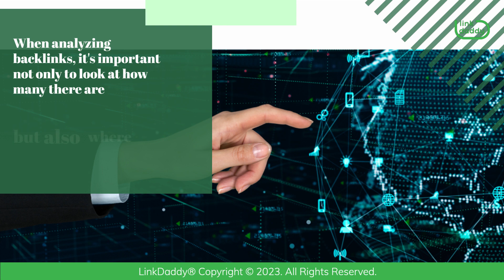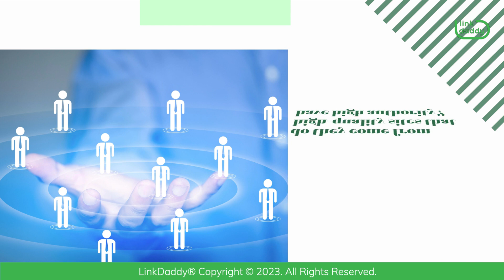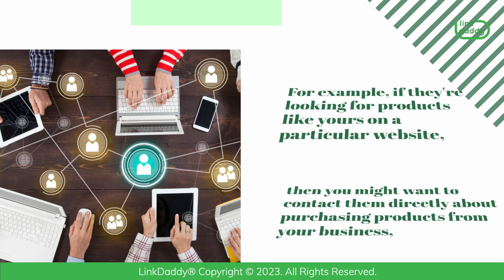Analyze Backlinks: Looking at the Benefits of Backlink Analysis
Chapters
00:11 What is Backlink Analysis?
01:18 The Benefits of Backlink Analysis

One of the best ways businesses can ensure their success is to analyze backlinks coming into their websites.

In today's world, the internet is a critical part of many businesses' efforts to grow and succeed. And while there are a lot of different ways you can use the internet to reach new customers and make more money, one of the most important things you can do is analyze your backlinks.

Backlinks are links from other websites that point to your own. The more backlinks you have pointing to your site, the higher its ranking on search engines like Google or Bing will be. If a lot of people are clicking those links and visiting your site after finding it through a search query, then it means that people are interested in what you have to offer! That's great news for any business owner looking to increase sales by reaching new customers online.

When analyzing backlinks, it's important not only to look at how many there are but also where they're coming from: do they come from high-quality sites that have high authority? Are they coming from sites with low authority? Are there too many or too few? These questions all play an important role in determining whether or not your site has enough backlinks pointing toward it for good SEO results.

Moving forward, there are many ways that analyzing your backlinks can help you grow your business. First, you can use this information to find out which sites are linking to yours and why. If you find that some of the sites that link to you are spammy or untrustworthy, then you may want to contact those sites and ask them to remove the link. This can help improve the reputation of your website by removing any bad links that might be associated with it.

You can also use this information to track down potential customers who may be interested in what your company offers. For example, if they're looking for products like yours on a particular website, then you might want to contact them directly about purchasing products from your business, instead of buying them from someone else, which would earn money for another business instead of yours.

Overall backlink analysis helps business owners get a clear picture of where their traffic is coming from, and where they need to focus their efforts.

Narrow in on how you can best improve your business website!
today to learn how to analyze your backlinks!